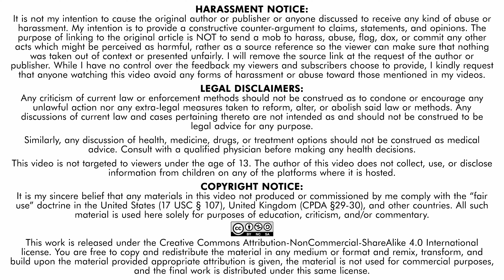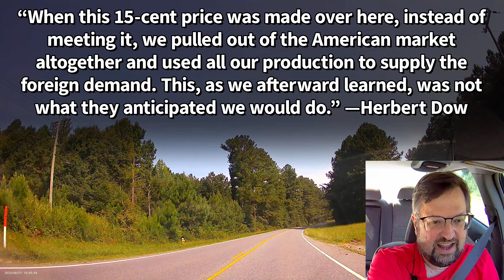Monopolies II: Alice's Cutthroat Competition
Responding to criticism of my previous video on monopolies. Does predatory pricing work? Can Alice get a monopoly by pushing her prices to the floor?

How an ex-slave made a fortune in the coal business by beating white merchants at their own game

0:00 - Intro
1:57 - Alice Slashes Prices
5:15 - Alice's Plan Fails!
8:27 - What Erin Was Doing
10:57 - Real-World Example: Herbert Dow
14:05 - Robert Gordon
16:03 - The Erie Railroad
19:00 - Incentives Are Too Strong
20:25 - Conclusion